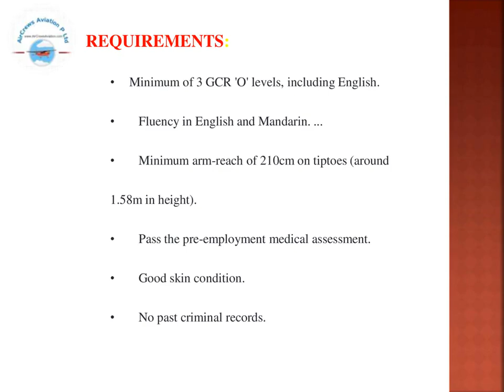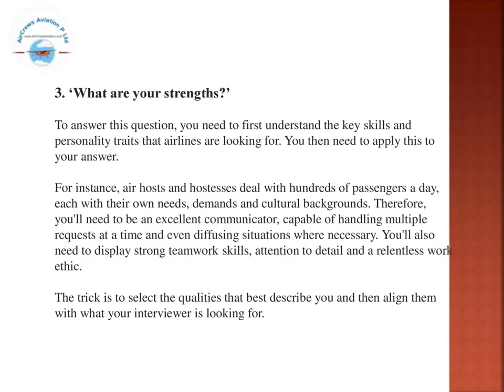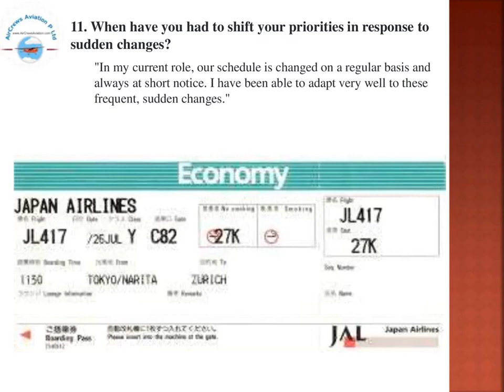Cabin Crew ✈️AirHostess Hiring ✈️Japan Airlines✈️ Rajarajeswari Jagatheesan HRM AirCrews Aviation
Cabin Crew ✈️ AirHostess Hiring ✈️ Japan Airlines✈️   by @Rajarajeswari Jagatheesan HR Manager AirCrews Aviation Pvt Ltd

Dear Visitors,

Step by Step Learn How to Become an International Airline Pilot  :